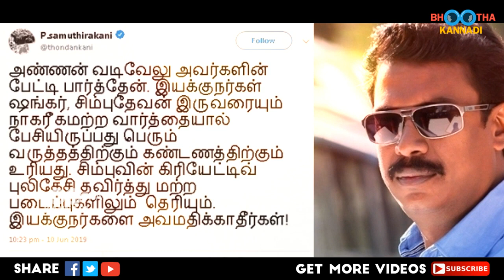இயக்குனர் ஷங்கர் சிம்புதேவனை கேவலமாய் பேசிய வடிவேலு! கொந்தளித்த சமுத்திரக்கனி!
இயக்குனர் ஷங்கர் சிம்புதேவனை கேவலமாய் பேசிய வடிவேலு! கொந்தளித்த சமுத்திரக்கனி! Samuthirakani tweeted against Vadivelu Interview.